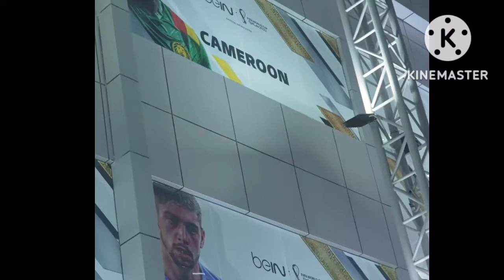John Terry meets Kaka,George Weah and Football Legends in Qatar World Cup🔥Absolute Class of Legends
John Terry meets Kaka,George Weah and Football Legends in Qatar World Cup🔥Absolute Class of Legends Chelsea News Chelsea training